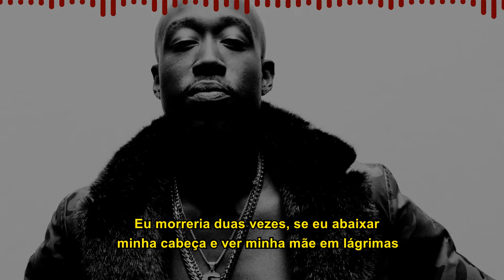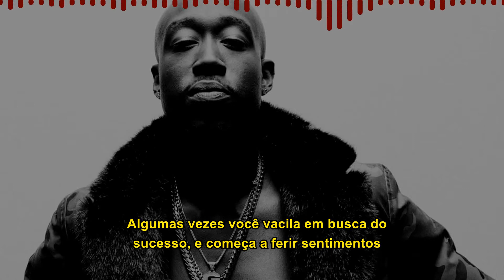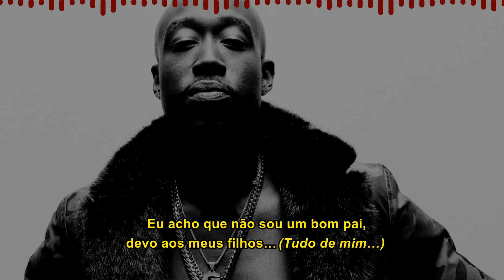Freddie Gibbs ft. Conway The Machine - Babies & Fools [Legendado] [Full HD]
“Babies & Fools” é o segundo single do álbum colaborativo entre Freddie Gibbs e o produtor The Alchemist, “Alfredo” lançado em 29 de Maio de 2020.

Pedido by Marcos Paulo